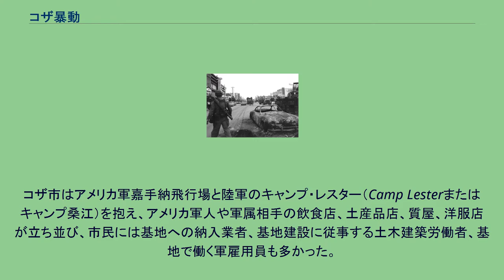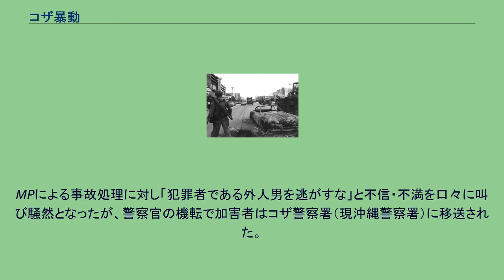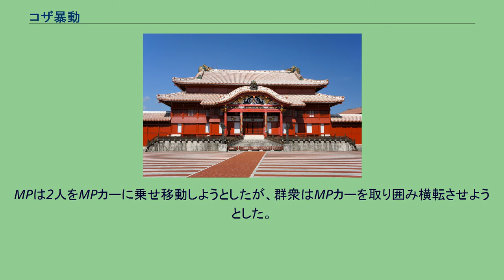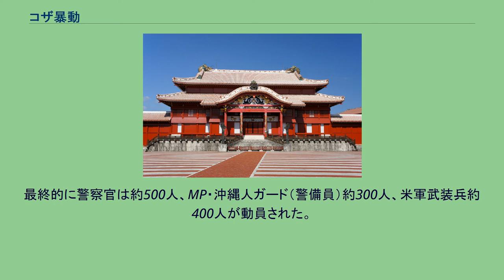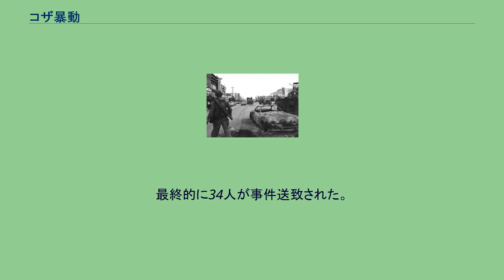コザ暴動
コザ暴動（コザぼうどう、英語: Koza Riot）とは、1970年（昭和45年）12月20日未明、アメリカ施政権下の沖縄のコザ市（現在の沖縄県沖縄市）で発生したアメリカ軍車両および施設に対する焼き討ち事件である。
直接の契機はアメリカ軍人が沖縄人をひいた交通事故だが、背景に米施政下での圧制、人権侵害に対する沖縄人の不満があった。
地元沖縄では「暴動」ではなくコザ騒動（コザそうどう）、コザ事件（コザじけん）、コザ騒乱（コザそうらん）と呼ばれる。
コザ市はアメリカ軍嘉手納飛行場と陸軍のキャンプ・レスター（Camp Lesterまたはキャンプ桑江）を抱え、アメリカ軍人や軍属相手の飲食店、土産品店、質屋、洋服店が立ち並び、市民には基地への納入業者、基地建設に従事する土木建築労働者、基地で働く軍雇用員も多かった。
事件当時はベトナム戦争の最中で、沖縄を拠点に活動していたアメリカ軍関係者の消費活動は激しく、市の経済の約80パーセントは基地に依存し、産業構造は第三次産業に著しく偏向して特にアメリカ軍向け飲食店であるAサインは「全琉のほぼ3割を占める286軒」が集中していた。
しかし日本人の間にはアメリカ軍に対する不満が鬱積していた。
その最たるものがアメリカ軍人・軍属による犯罪であり、アメリカ人男性による性的な被害を訴える女性もいた。
1968年12月には嘉手納飛行場B-52爆撃機炎上事故が発生し、以来B-52撤去運動が島ぐるみで展開されていた。
アメリカ軍施政下の沖縄で、沖縄の人々は日本およびアメリカの憲法のどちらも適用されず、身分的にきわめて不安定な立場に置かれていた。
アメリカ軍人や軍属が犯した犯罪の捜査権・逮捕権・裁判権はアメリカ軍に委ねられており、加害者は非公開の軍法会議で陪審制による評決で裁かれたが、殺人・強盗・強姦などの凶悪犯罪であっても証拠不十分として無罪や微罪に処されたり、重罪が科されても加害者が米国へ転属して結果や詳細が不明となることも多く、沖縄の住人の被害者が被害を賠償されることはほとんどなかった。
琉球警察はアメリカ軍人や軍属の犯罪に捜査権を有さず、米民政府布令に定められた一定の犯罪でアメリカ軍憲兵（MP）が現場にいない場合のみ現行犯で逮捕できたが、加害者の身柄を速やかにMPに引き渡さなければならなかった。
交通事故は現行犯逮捕可能な犯罪に含まれず、加害者が公務外の非番であってもMPが「外人事件報告引継書」にサインしない限り琉球警察は事件として捜査や逮捕できなかった。
アメリカ軍人や軍属による重大事件や不当判決のたびに、琉球政府を筆頭に立法院、政党、各種団体などは強く抗議し、捜査権・逮捕権・裁判権の移管と被害賠償を強く求めたが改善されなかった。
事件当時の沖縄はベトナムからの帰還・一時休暇の兵士で溢れ、戦地で疲弊したアメリカ兵は基地外で酒、薬物、女に溺れた。
沖縄のアメリカ軍人や軍属による犯罪は、年間500件未満だったが1958年から増加してベトナム派兵が本格化した1965年から1967年に1000件を超え、その後は減少したが暴動が発生した1970年は960件と急増、うち348件がコザ市で発生している（軍人・軍属家族らによる住民への犯罪行為は1966年から1969年の累計約四千六百件にのぼった）。
内訳は凶悪犯143件、粗暴犯156件、器物毀棄罪212件で半数以上を占めたが、検挙者は436人、検挙率45.3パーセントで、同年の民間犯罪検挙率80パーセントを大幅に下回った。
交通事故は年間1000件を超え、死傷者は422人であった。
加害者が現行犯逮捕されずに基地内に逃げ込めば琉球警察は介入できず、MPも追跡捜査をせずに事件が迷宮入りする場合が多く、実際の不法行為は上記をはるかに上回る。
1952年12月以降、軍関係事件の損害賠償については外国人損害賠償法に基づき処理されてきたが、死亡事故の賠償金は平均で6,046ドル（当時のレートで216万円）で、請求額に対しては20％程度にすぎず、本土における一般的損害賠償事件の判決の例に比較して低い水準にあった。
多数の沖縄の人々は、戦後25年以上人権を侵害されても泣き寝入りを強いられ、日本国憲法下での保護を求めて「即時・無条件・全面返還」（基地撤去）を掲げる復帰協の運動にもつながった。
1969年11月21日、佐藤栄作とリチャード・ニクソンによる「佐藤＝ニクソン共同声明」で日米両国は沖縄の「核抜き、...